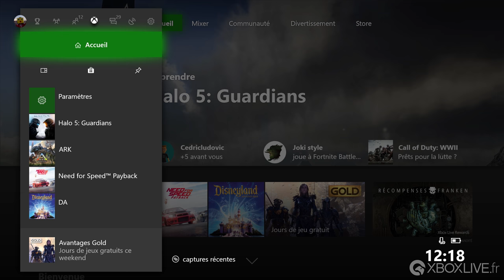Xbox One X - Comparaison des jeux optimisés en 4K